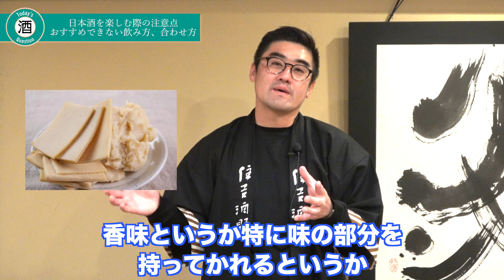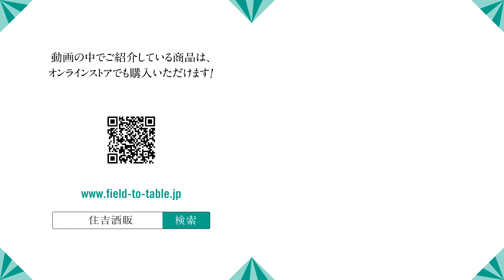【#348】日本酒を楽しむ際の注意点、おすすめできない飲み方、合わせ方【日本酒:栃木県 小林酒造 鳳凰美田 純米吟醸 無濾過本生】【福岡 酒屋 住吉酒販】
【鳳凰美田 純米吟醸 無濾過本生】
カテゴリー modern rich
原材料 米、米麹
原料米 富山県南砺市産 五百万石
容量 720ml
製造元 小林酒造(栃木/小山)
※要冷蔵

◆もぎたてのメロンのようなフレッシュ感
明治5(1872)年創業。「地元に根差した愛される酒、愛される酒蔵」を目指して、吟醸酒造りにとことんこだわる小林酒造。豊富な伏流水に恵まれた良質な米の産地に位置し、地元の契約農家と連携した酒造りなど、地域に根ざしたチャレンジも行なっています。手造り仕込みで醸す美酒の数々は香り高く女性的で、銘酒「鳳凰美田」は全国有数の人気を誇っています。
こちらは、富山県南砺市産の五百万石を55%まで磨いた純米吟醸の生酒です。みずみずしいメロンを想わせる、爽やかな香り。口に含むと、ピチピチとしたフレッシュ感が存分に感じられます。鳳凰美田らしい華やかさと五百万石のキレの良さが調和した、軽快で透き通った味わいの一本です。よく冷やして、グラスでお楽しみください。